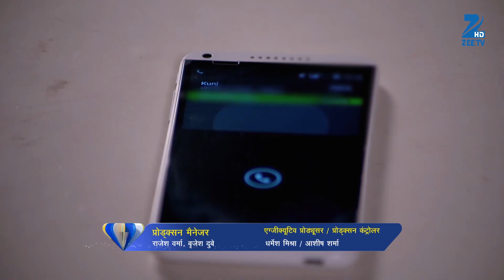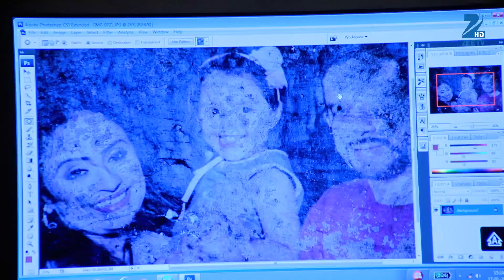Tashan E Ishq - Webisode - Ep - 125 - Zee TV